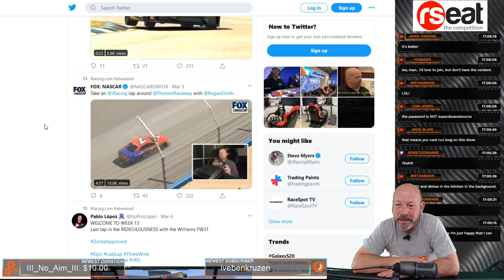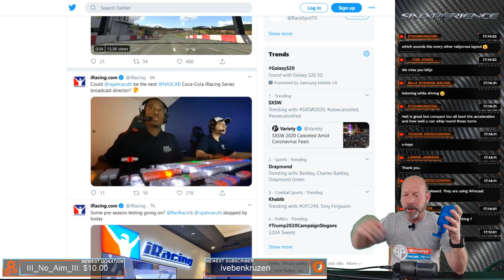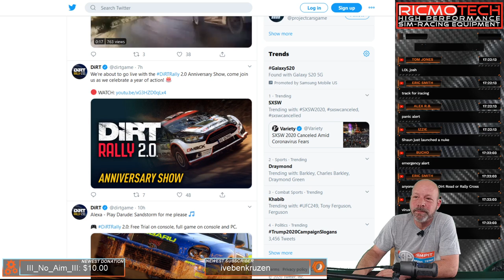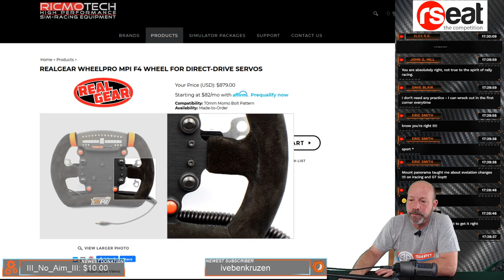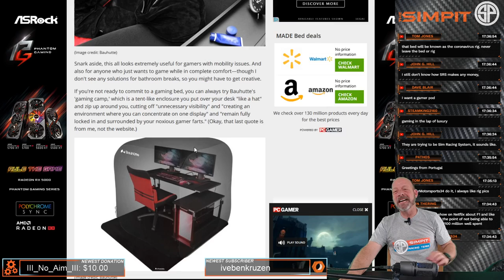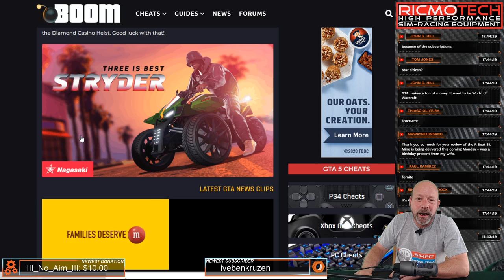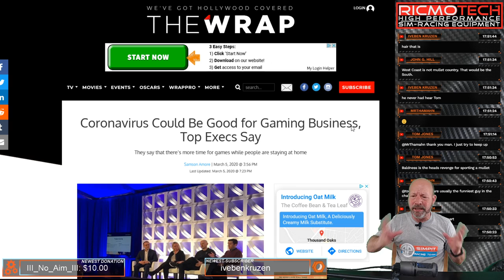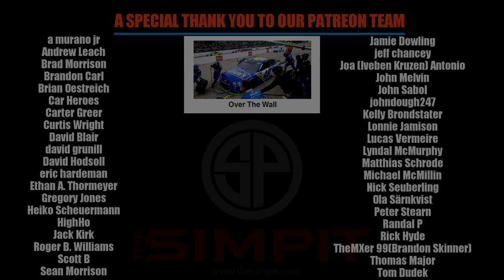The Pitstop with Shaun Cole - RFactor 2 BMW Comp, Gamer Turned Pro, Dirtiversary and more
Today's topics include:
Simpit Fun Racing
RFactor BMW Cup
World Fastest Real Life Racer
Dirt Anniversary Show

Shaun's Equipment:
Codies Racing Line
GT Final Moments